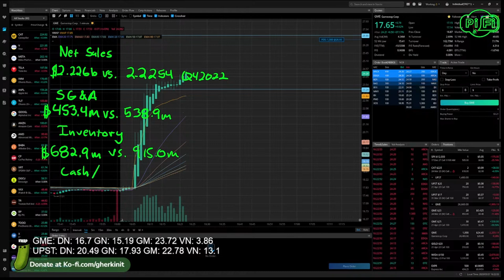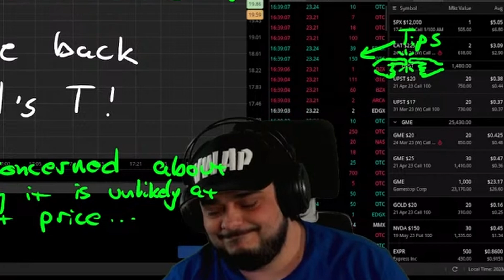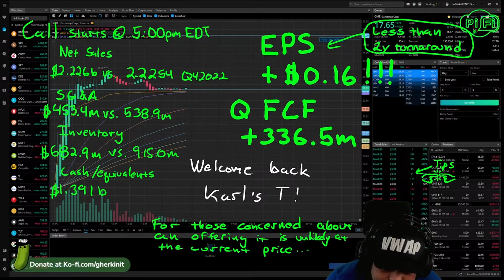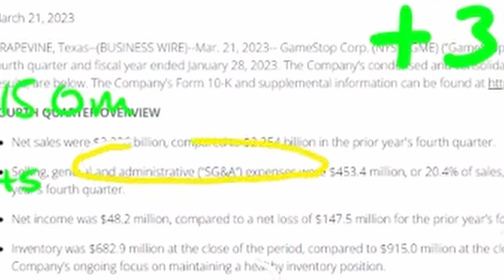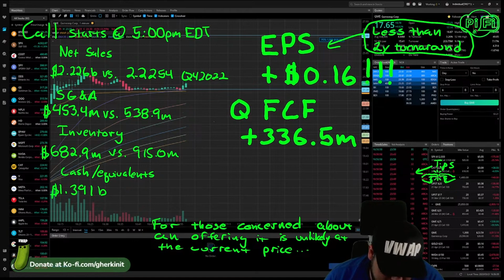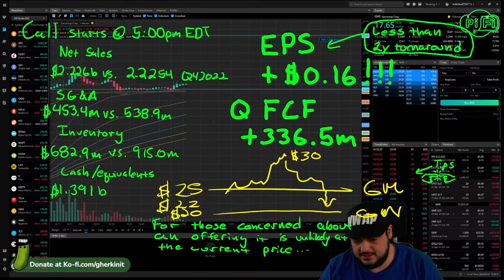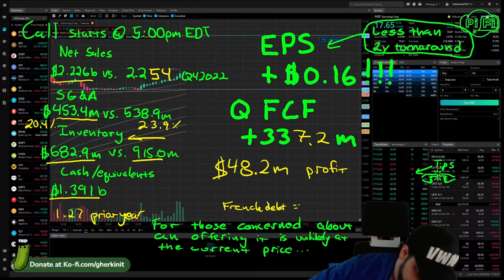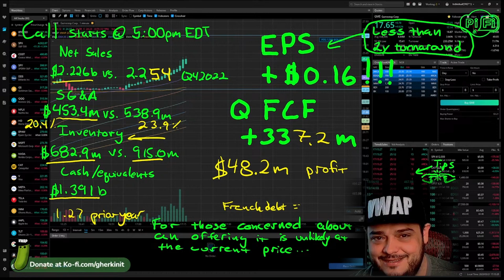GME EARNINGS CALL recap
Big GME moves.

0:00 the info
1:03 pre call questions
11:26 post call questions